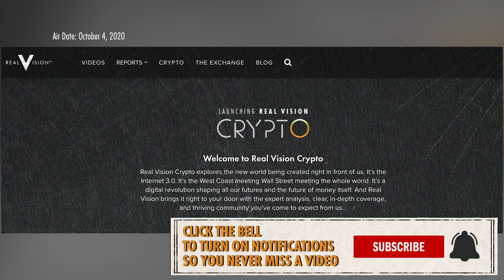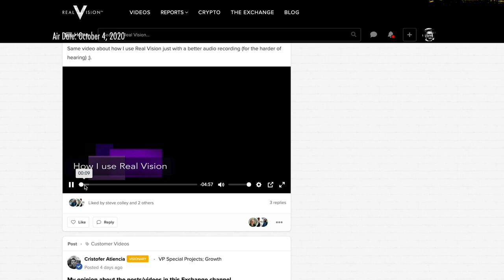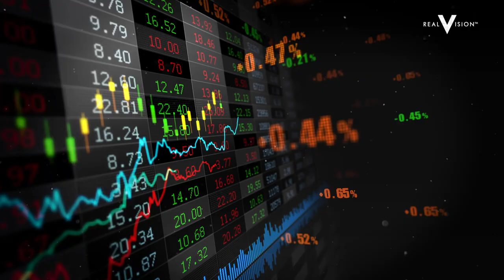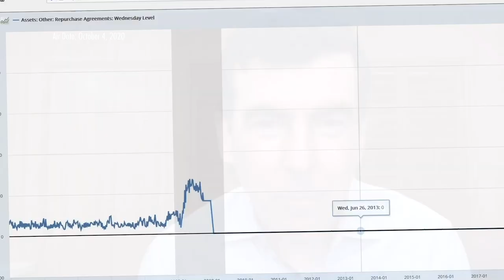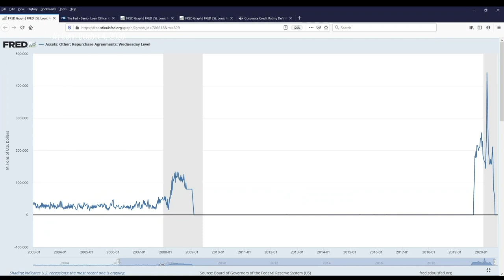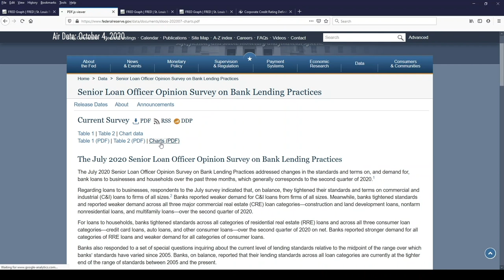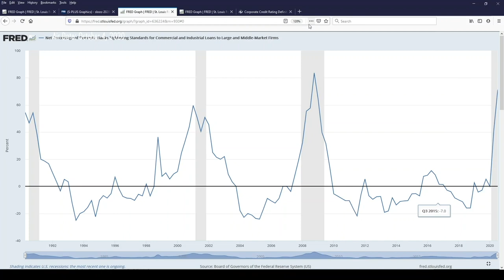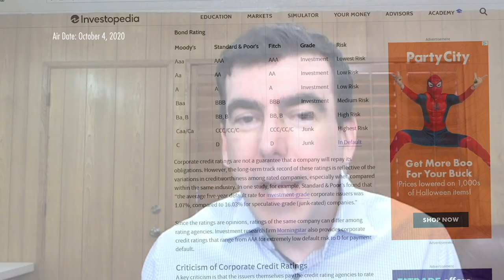Steven Van Metre Explains Raoul Pal's Unfolding Thesis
In episode 1 of this new weekly series, Steven Van Metre, CPF, a macro fund manager and creator of "Portfolio Shield", breaks down Raoul Pal's recent Expert View "Has Everything Changed?", and provides his views to help enhance everyone's understanding of the macro narrative. Steve reviews Raoul’s three-part 'Unfolding' thesis and takes a deeper dive into the insolvency phase and the outlined concepts. Filmed on September 28, 2020.

Timestamps:
0:05 - Introduction from George Stanoev
5:07 - Steven Van Metre on Raoul Pal's "Has Everything Changed?" Expert View